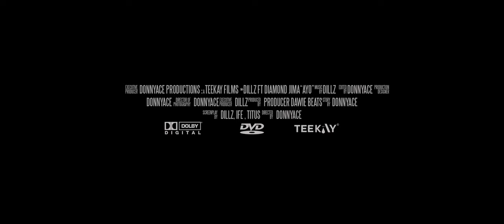DONNYACE - iPhone 11 (Not Pro) - I Shot a Viral Music Video (DILLZ FT DIAMOND JIMMA - AYO)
The iPhone 11 is more Pro than you think. It's not Selena Gomez shotoniphone but I filmed a music video on the iPhone 11. No lenses. No Lighting. Enjoy!